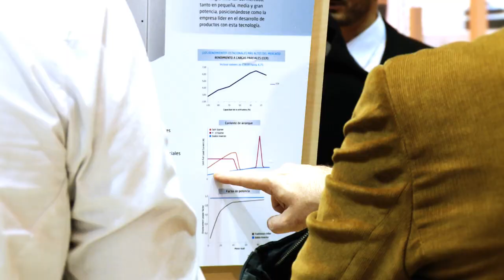Climatización 2013 | Daikin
Paloma Sánchez Cano, Responsable de Marketing, nos cuenta las novedades y productos de Daikin